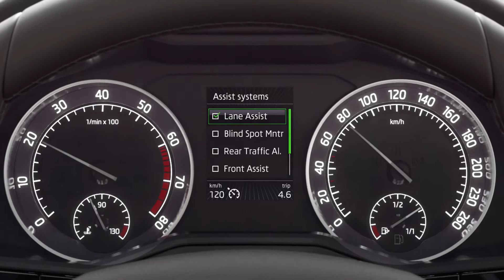ŠKODA SUPERB: TRAFFIC JAM ASSIST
Traffic Jam Assist provides more safety and comfort in traffic jams and stop-and-go traffic. Traffic Jam Assist works in combination with the Adaptive Cruise Control and Lane Assist systems. Keywords
New Superb, 2015-now, hatchback, Superb